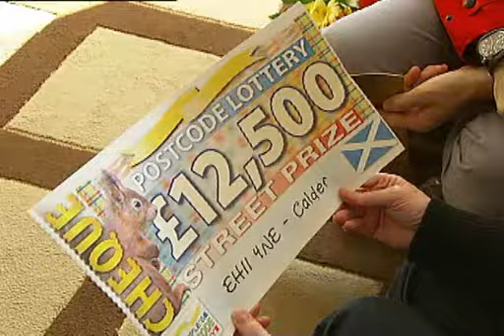People's Postcode Lottery Scotland Winner in Calder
Street Prize Presenter Angus Purden cheered not one, but two, Wester Hailes residents when he presented them each with cheques for £12,500! The Peoples Postcode Lottery giving huge prizes and money to charities in your area. Watch our winners, charity updates and much more!